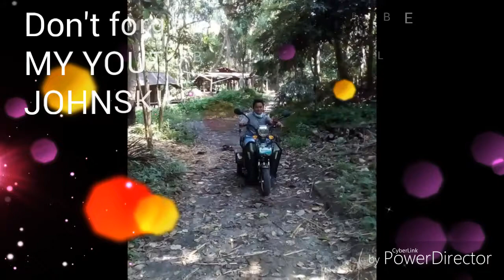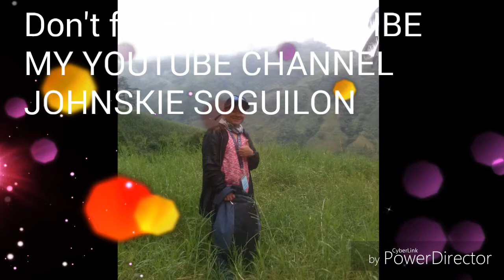Tara guys tayo'y magtravel na at SOUTH COTABATO